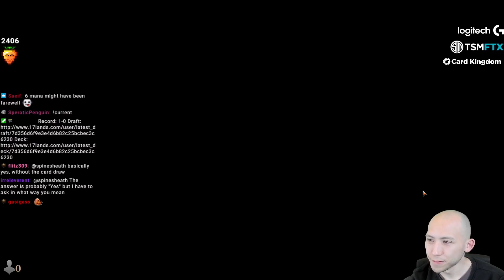Dude, Hexproof is OP! | Kamigawa: Neon Dynasty Draft | MTG Arena | Twitch Replay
Match Timestamps:
0:00 Drafting
16:08 Round 1
25:52 Round 2
35:18 Round 3
44:28 Round 4
54:04 Round 5
1:04:08 Round 6
1:14:39 Round 7
1:21:56 Round 8